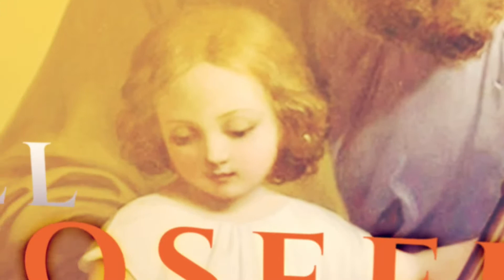TERMINA SU AÑO, PERO NO NUESTRA DEVOCIÓN - Programa el Josefino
TE QUEREMOS INVITAR A HACER EL BIEN, A EVANGELIZAR EN LOS MEDIOS DE COMUNICACIÓN A SER MISIONERO DEL ENCUENTRO.

Puedes dejar tu donación en las siguientes cuentas:

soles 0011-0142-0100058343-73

CCI (Código de Cuenta Interbancario)BBVA:
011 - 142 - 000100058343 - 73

Banco de Crédito BCP
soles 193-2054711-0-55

CCI (Código de Cuenta Interbancario) BCP:
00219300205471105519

Cuenta Credipago en los Agentes BCP
NSE Radio
Código: 08079

No olvides confirmar tu depósito enviando una foto al